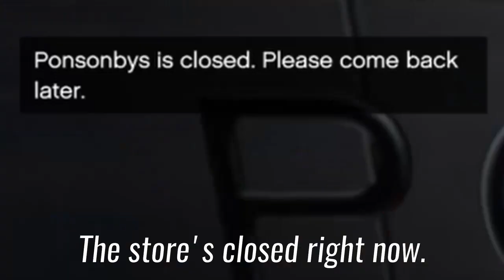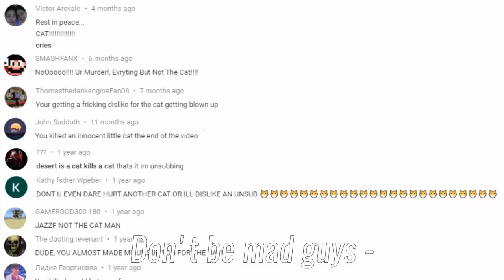I Drove a Car Into The Store | GTA 5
So I managed to get a car into Posonby's...I turned that bish into a drive-thru!
These clips are what I recorded about a year ago when I replayed GTA 5
after my brother bought it for the PS4.
All clips are highlights from my entire play-through - I forgot I had even
recorded them :p
Also - believe it or not - This videos length is actually unintentional - although while editing I had a feeling it would happen. And I'm glad it did.

Gas Pedal
Cartoon Bank Heist (sting)
Horror House
Tension nonstop
Luke's Rage